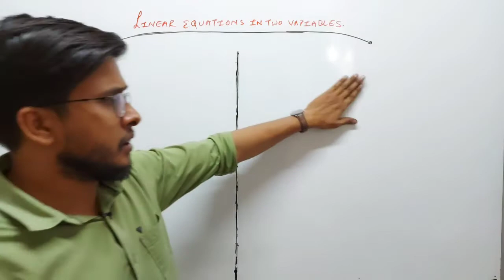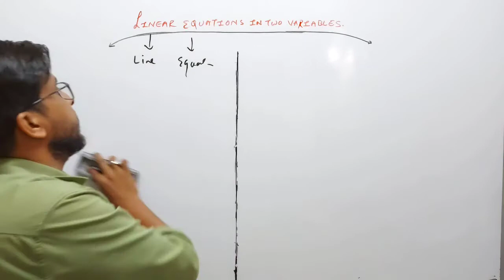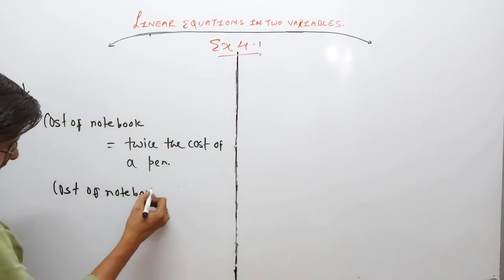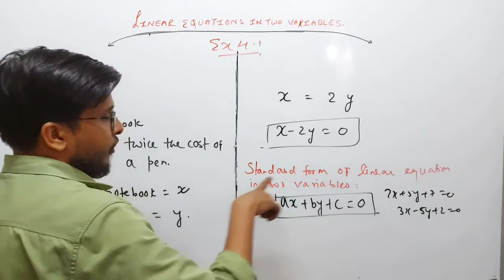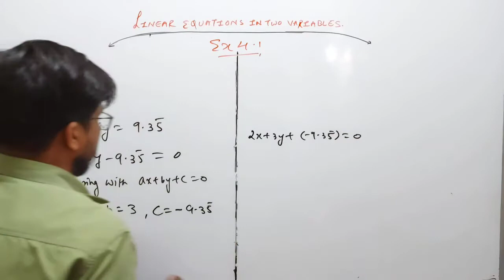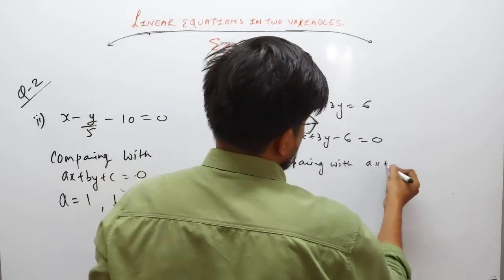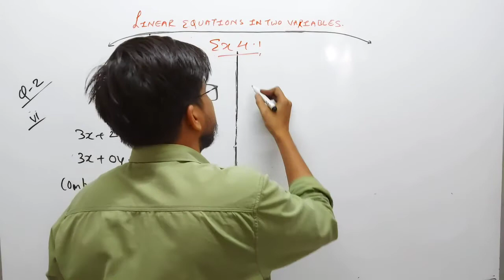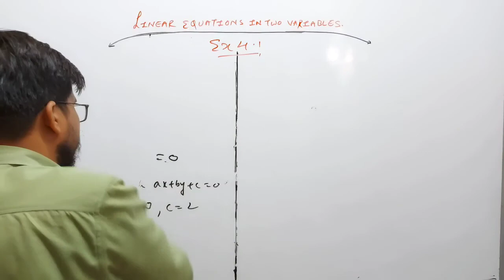Linear equations in two variables class 9| 01| Ex. 4.1 solutions| 9th cbse